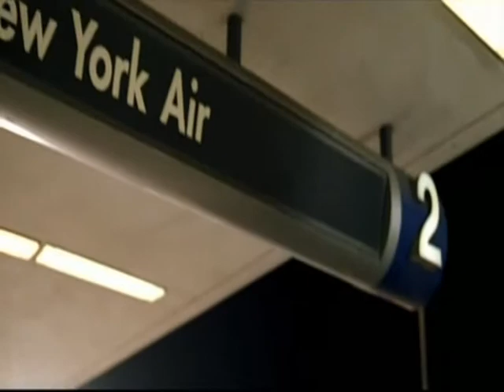Бой с тенью